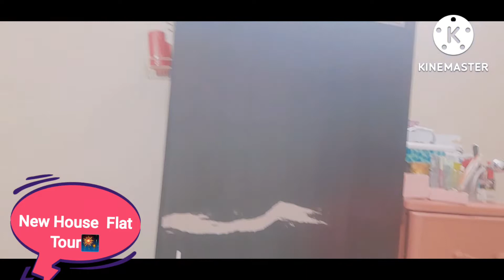My New Flat House Tour.....At Gudaibiya Bahrain 🇧🇭...